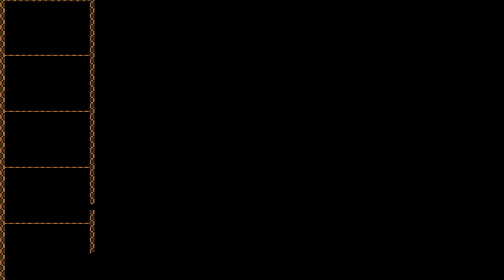Let's Play Darklands # Part 22 Spayer is home